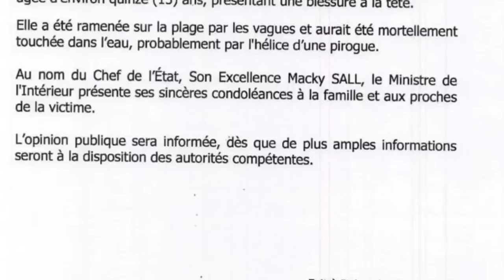Après le décès de Adji : Mbaye Ma NDAW recadre Antoine Diome